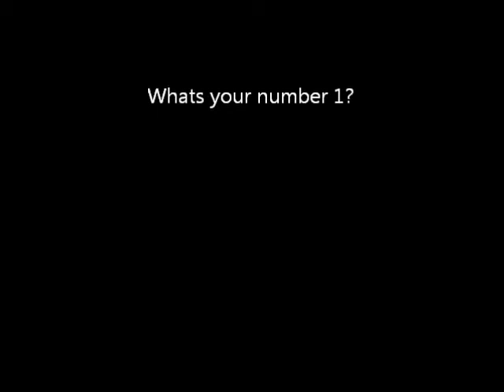Top 10 cutest cat videos